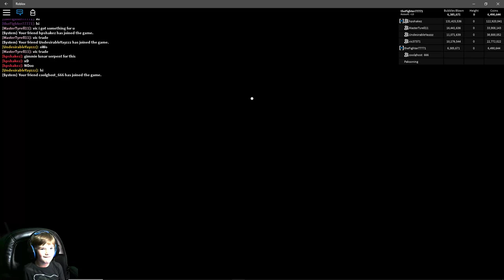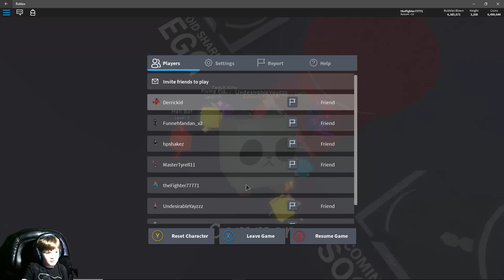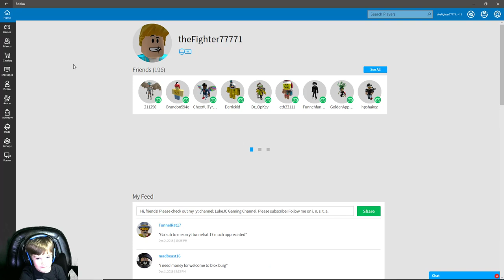ROBLOX LIVE! TIER 18 PETS GIVEAWAY!! PET SIMULATOR AND BUBBLE GUM SIMULATOR.COME JOIN!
COME JOIN!! PLAYING PET AND BUBBLE GUM SIMULATORS ON MY VIP SERVERS! COME JOIN!
We have fun and family friendly streams

PET SIM LINK

Follow me on Roblox: theFighter77771

Music No Copyright - Best Music Gaming - Music Video Mix